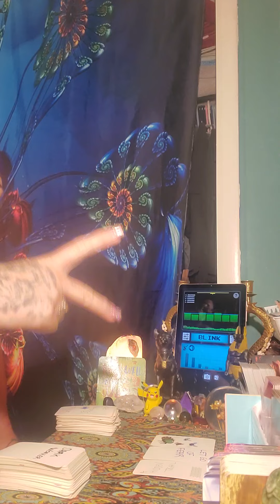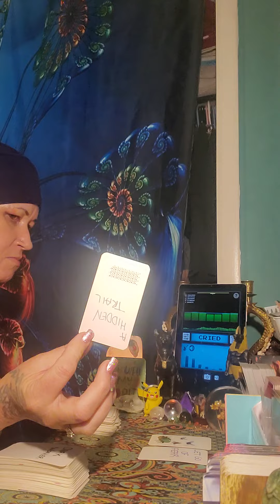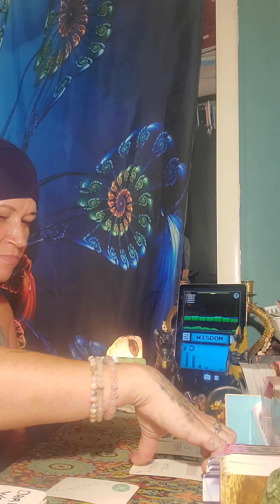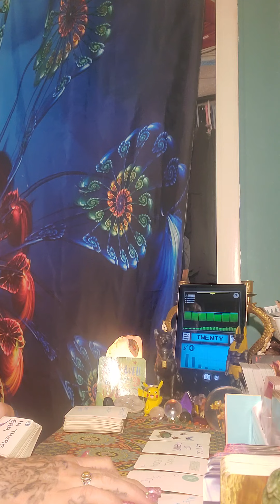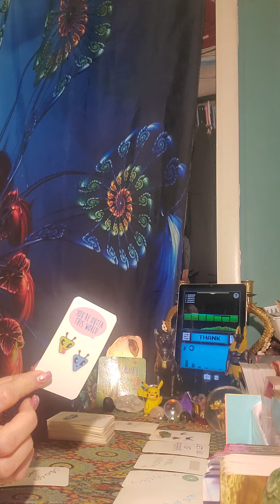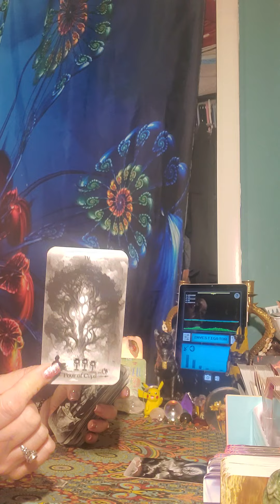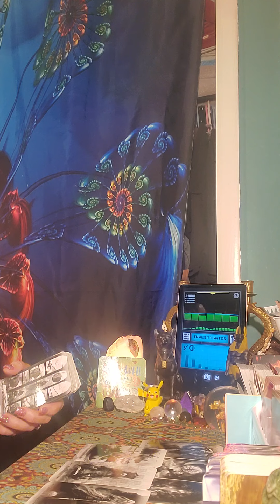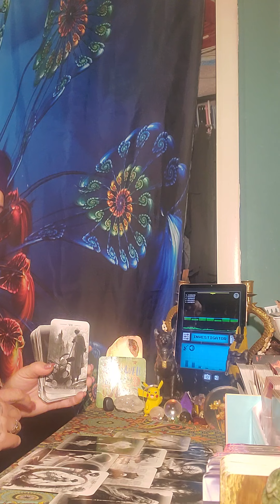Judgment has been called on someone you showed alot of love ❤️ to.